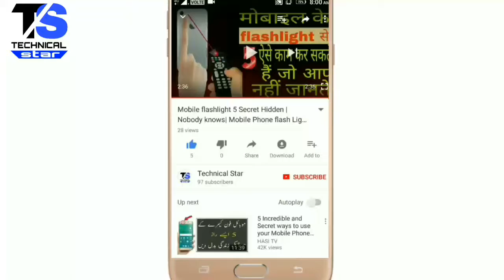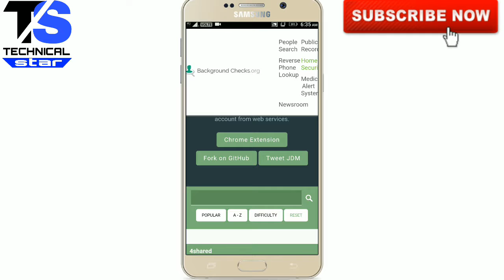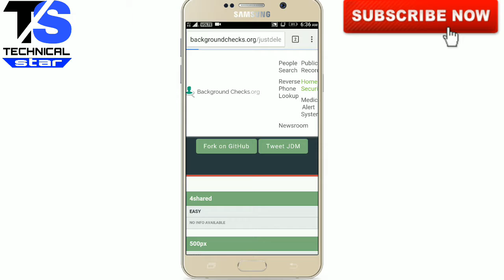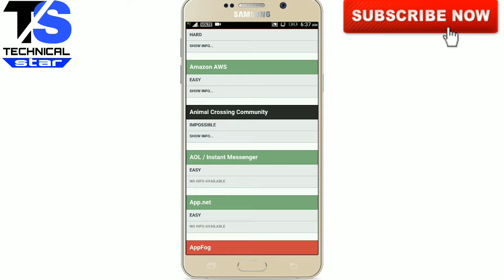किसी भी account को permanently delete करे सिर्फ एक क्लिक मैं || Hindi || by Technical Star